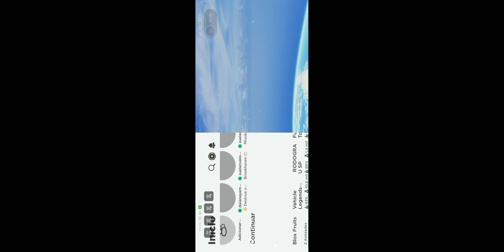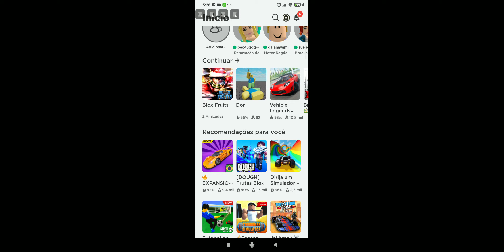14 de março de 2024